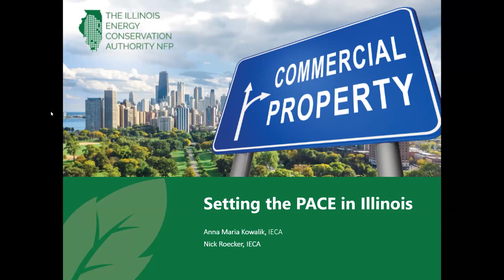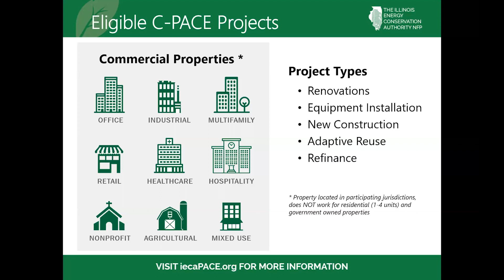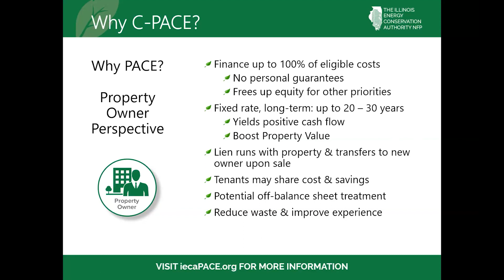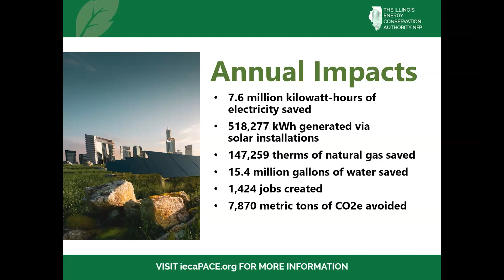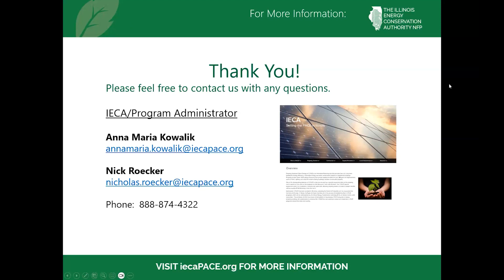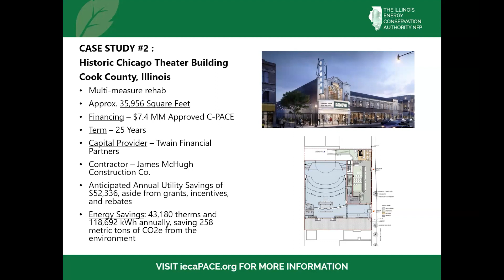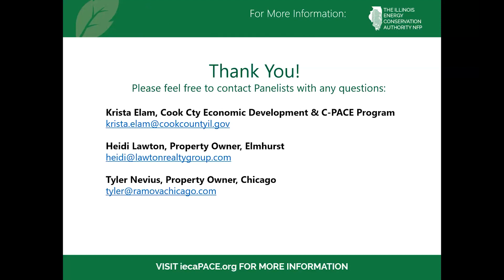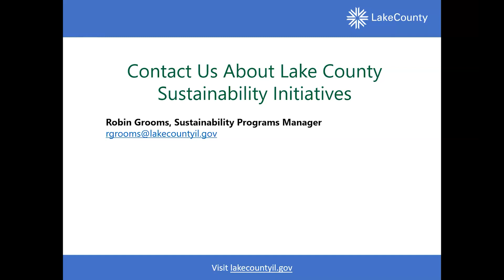Lake County C-PACE Program 101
C-PACE allows property owners to obtain 100 percent financing from private capital providers for eligible improvements such as HVAC, lighting and solar photovoltaic (PV) systems and other improvements in both existing buildings and new construction projects.